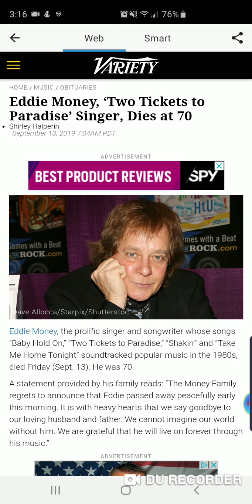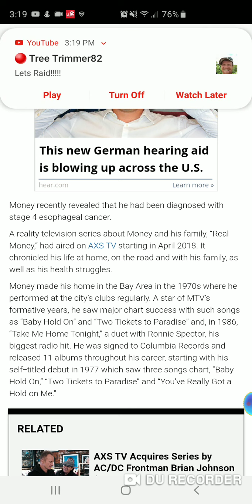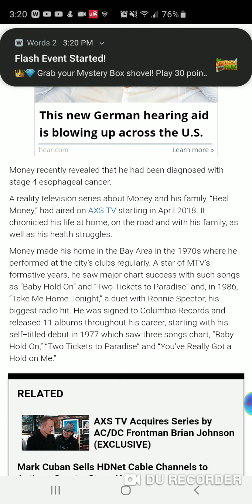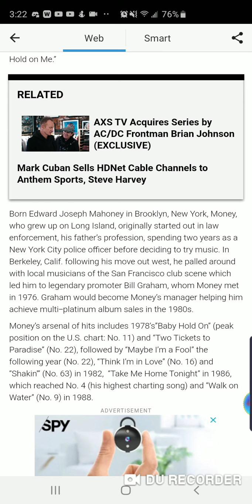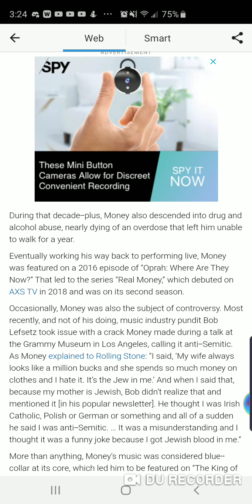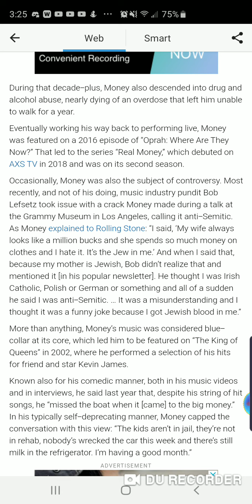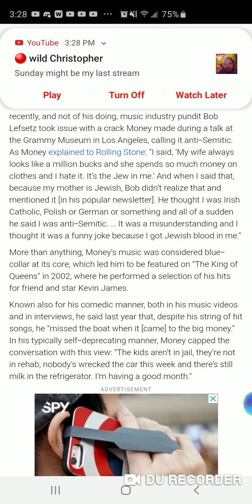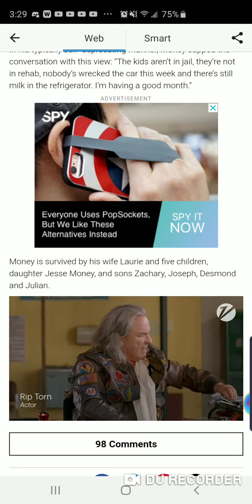BREAKING NEWS: Eddie Money, 'Two Tickets to Paradise' singer, dies at 70 😔